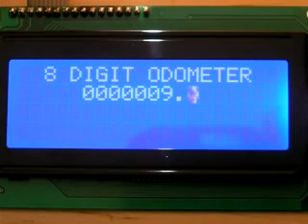LCD 8-DECADE ROLLING ODOMETER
This is a demo that scrolls 8 digits on a standard HD44780 character LCD.  The intent is to simulate mechanical odometers/counters such as those found on older automobiles.

The setup is a 20x4 LCD (a 16x2 will work nicely too) in 4-bit mode interfaced to an EasyPIC4 board and a PIC18F452 @ 40MHz.  Program code is mikroBasic.